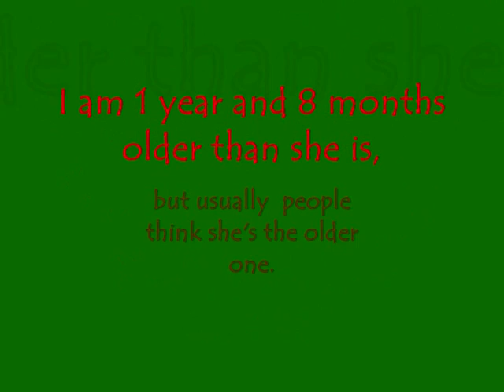How much do we look alike?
A very Merry Christmas to everybody!